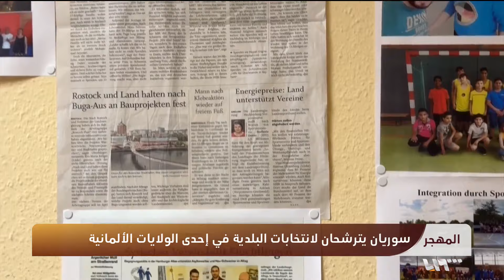شابان سوريان يترشحان للانتخابات المحلية شرق ألمانيا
إعداد: براء الرزوق